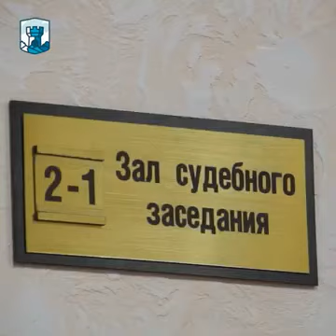«МЫ, ПРОДЕЛАВ ТАКОЙ ТЯЖЁЛЫЙ ПУТЬ, ВЫНУЖДЕНЫ ВОЗВРАЩАТЬСЯ ОБРАТНО, НЕ УВИДЕВ СЫНА», - Эдае Зиядинова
28 июня 2021 года в Южном окружном военном суде города Ростов-на-Дону было запланировано три судебных заседания. Суд по «Делу Вадима Бектемирова» не состоялся. Судебный процесс по «Делу Хизб ут-Тахрир» (вторая симферопольская группа) был перенесён. В отношении фигурантов алуштинской группы суд рассматривал ходатайство следователя о продлении меры пресечения в виде заключения под стражу.

Более подробно в нашем видеорепортаже.